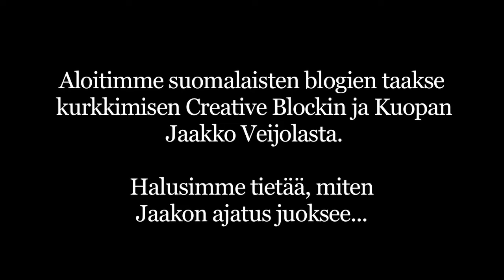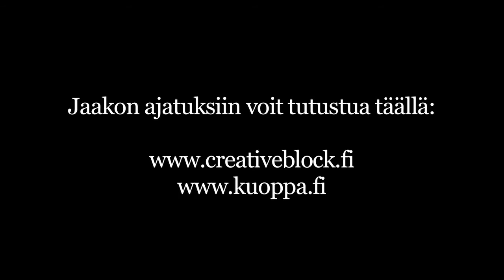Blogin takana: Jaakko Veijola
Vapa tutustuu mielenkiintoisiin suomibloggaajiin. Creative Blockin ja Kuopan kirjoittaja Jaakko Veijola pääsi vastaamaan sana-assosiaatiotestiimme ja laittamaan terveiset Vapan lukijoille.